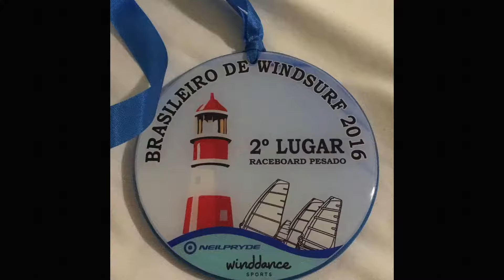Second place (heavy) at the Brazilian Windsurfing Raceboard Championship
Velejada após o término da última regata (total de 8) do campeonato Brasileiro de Windsurf Raceboard 2016.
Dia abençoado no mar de Salvador, Bahia, Brasil.
Blessed sailing right after the 8th and last race at the Brazilian Windsurfing Raceboard Championship. Salvador is the capital of the state of Bahia. Northeast of Brazil